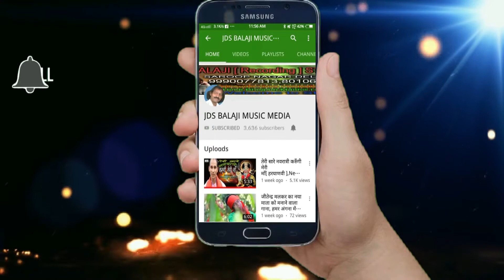मैथिली दर्द भरा सुपरहिट गीत// पगली गे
मैथिली लॉक गीत //  सुतल छी कतेक नींद में बाबा   // New 2020 Maithili Song # Kanchan Chaudhary

JDS Balaji Films

🎙Singer : Aanand Divana

🖋Writer : Chalitar Ram

Artist -Shivani aanand

Special Thanks : Ankur Diwana

🖥Recording : Jds Balaji Recording Studio Delhi, 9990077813

🎹Music Director : Shyam Sunder Swarnkar

📈Label : Jds Balaji Films

Language : MIT ho lo

JDS Balaji Films Onwer:- Shyam Sunder Swarnkar